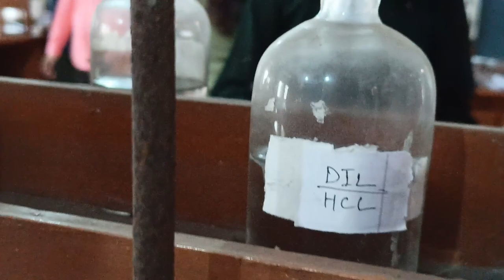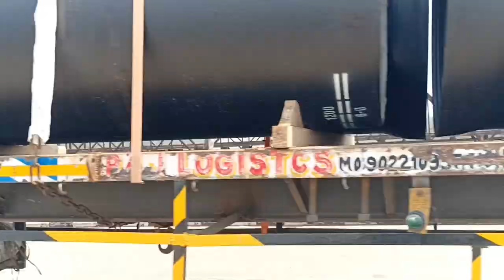Bokaro Steel City College, Bokaro Best NCC College || College tour with friends....,